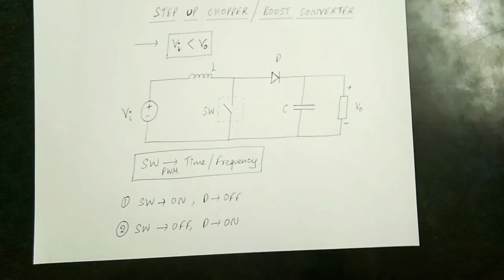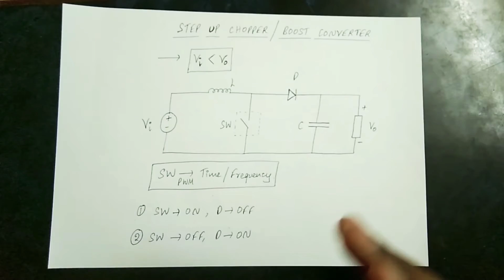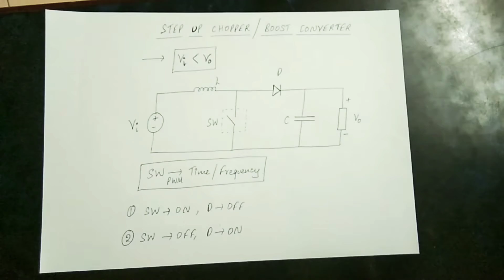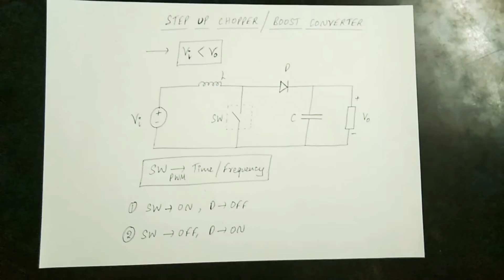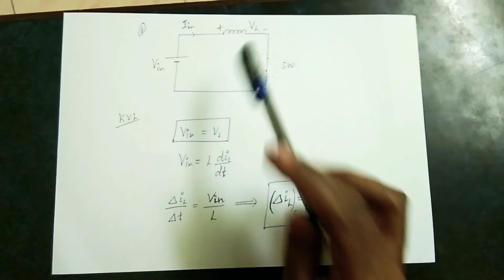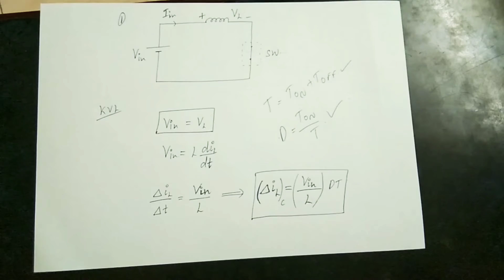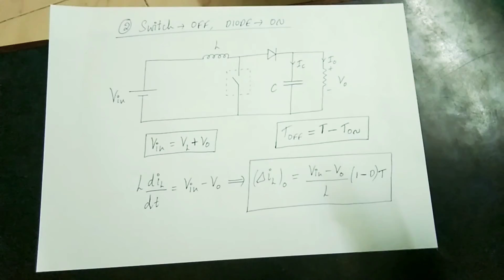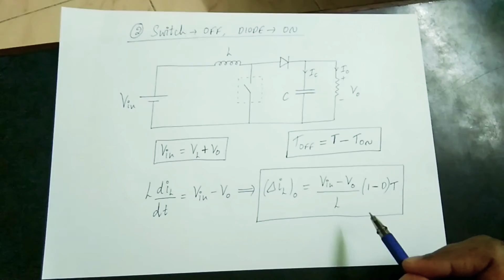step up Chopper Explained(Tamil) | EE | Power Electronics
Lectures : Siva Sankar